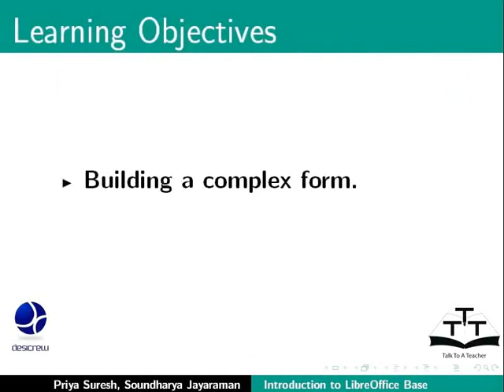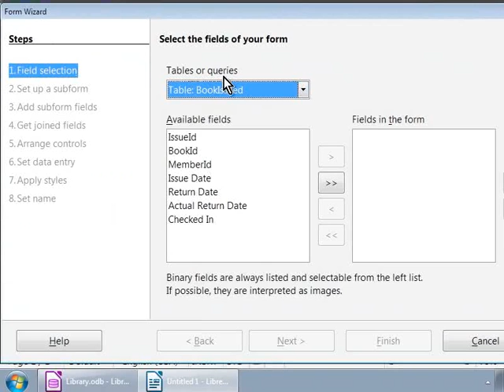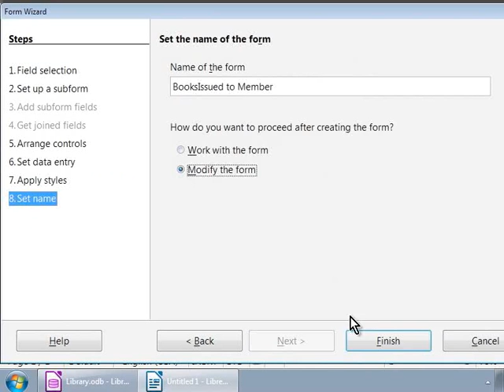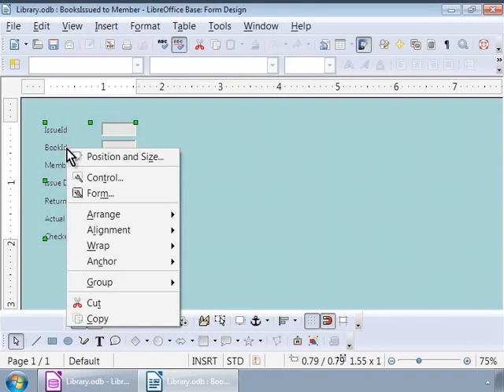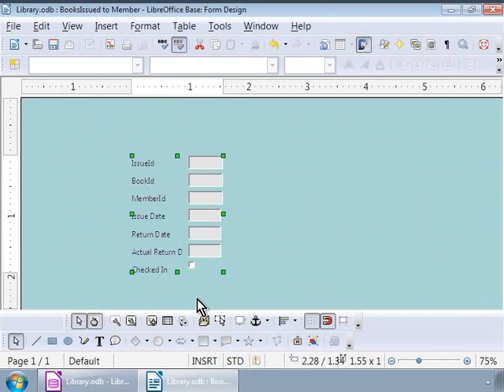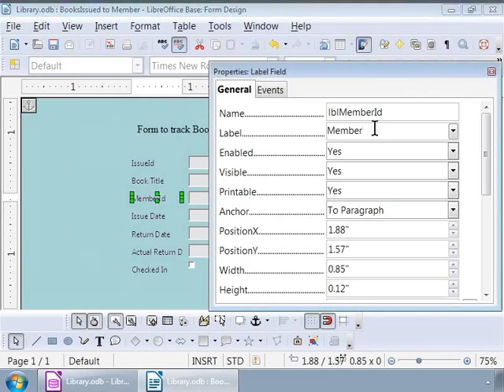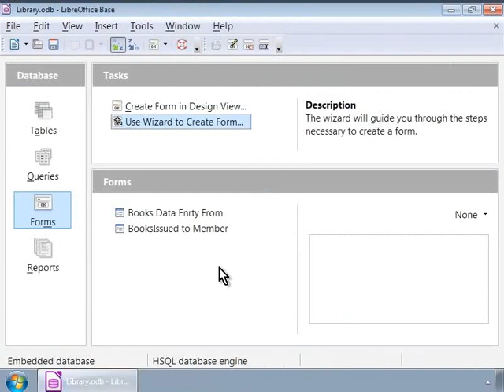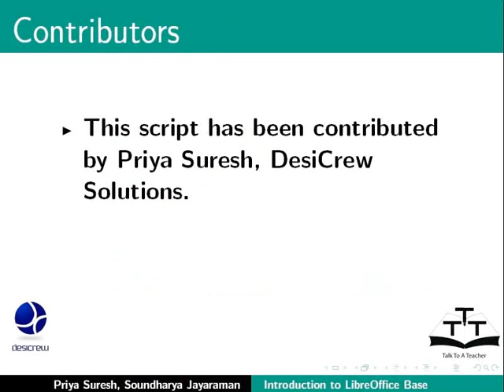Build a complex form with form controls - Tamil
Build a complex form with form controls

Ungroup form elements.
Rename labels.
Change fonts and sizes.
Change location of the form elements.